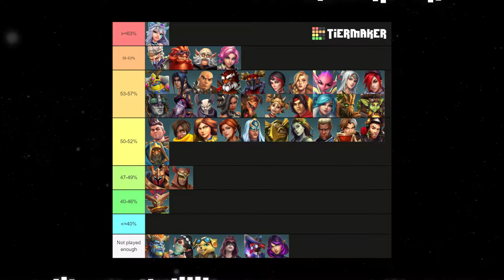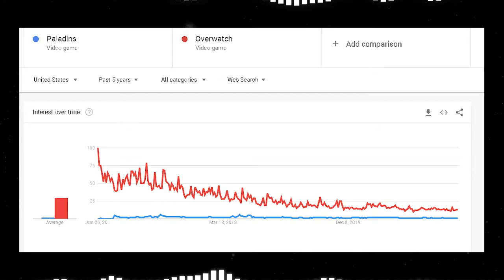Is Paladins worth playing in 2021? Paladins vs Overwatch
Is paladins worth playing in 2021

Paladins is a hero shooter similar to overwatch. The thing is, that it’s free. Since it’s release from 2016, it has never seen as much popularity as overwatch, but ithas a stable playerbase that’s actually pretty big. First, I’m going to talk about the gameplay. The first time I played paladins in 2019, it felt super balanced and something finally new when it came to first person shooters. The game at the time. In 2021, I can proudly say that the meta has changed but nothing is overpowered by any means. Paladins has 4 classes. Every champion in each class feel significantly different from another one.